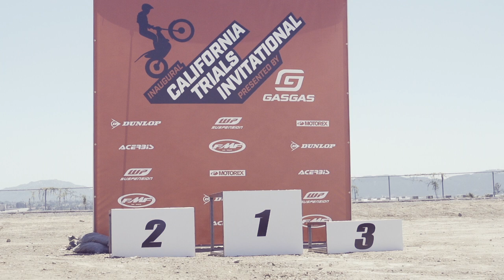To The Top: The Inaugural California Moto Trials Event Official Trailer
Watch as Professional Moto Trials athletes from across the country come together for the first-ever California Moto Trials Event presented by GasGas and KTM.

Featuring your favorite Moto Trials athletes Louise Forsley, Maddie Hoover, Kylee Sweeten, Karl Davis, Josh Roper, and more.

This two-part series showcases the raw talent of top Moto Trials athletes as they compete for the win at this unique stadium-style trials course held at KTM and GasGas headquarters in Southern California.

for more teasers and trailers, and be sure to follow @marcottestudio55!